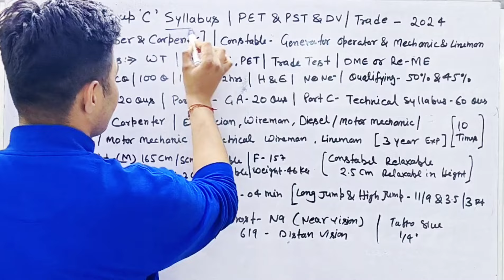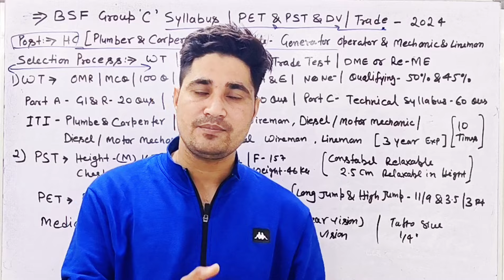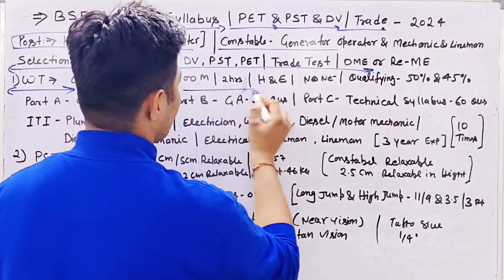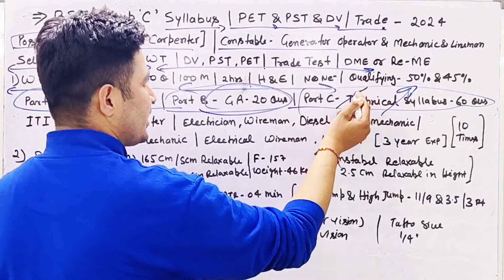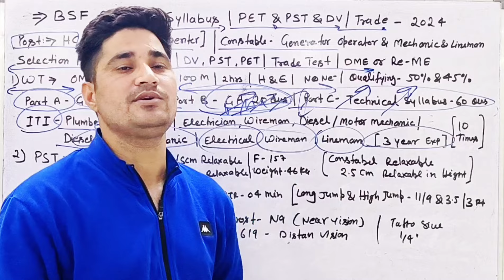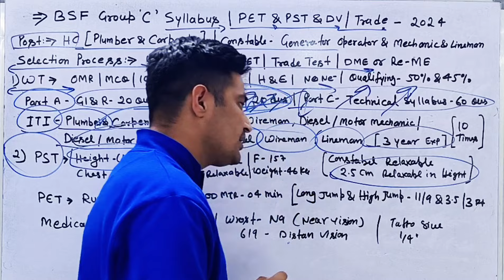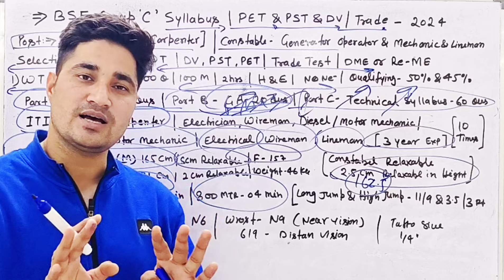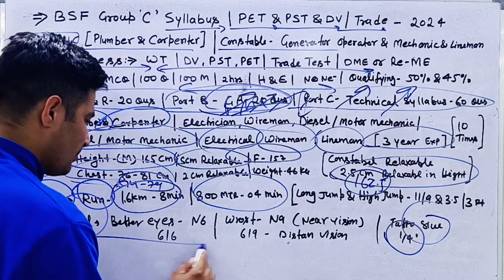BSF Group C Syllabus 2024 | BSF Group B and C Recruitment 2024 Syllabus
In this video I talk about BSF New Vacancy 2024 notification. BSF Air Wing Recruitment 2024 Notification (OUT) Group B & C SI, ASI, HC Vacancy. BSF Recruitment 2024 Notification for Air Wing & Engineering.
BSF New Vacancy 2024 | बीएसएफ़ मे निकली ग्रुप-B & C पदों पर भर्ती जाने भर्ती की सम्पूर्ण जानकारी
BSF New Vacancy 2024 | BSF Group B and C 10th Pass Bharti 2024 | BSF Air Wing Recruitment 2024 |
BSF Air Wing Group B and C Recruitment Out |

bsf group b and c various post online form 2024
bsf group b and c recruitment 2024 syllabus
bsf group c recruitment 2024
bsf group b and c vacancy
bsf constable tradesman new vacancy 2024
sub inspector vacancy 2024
bsf tradesman apply date 2024